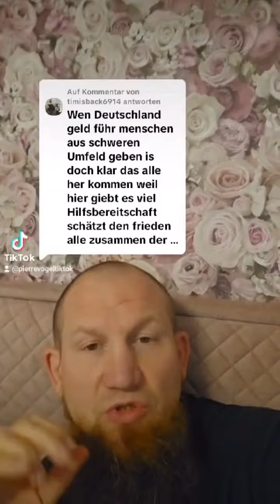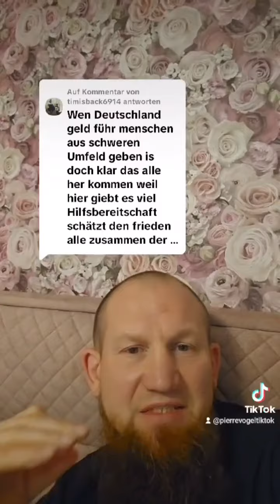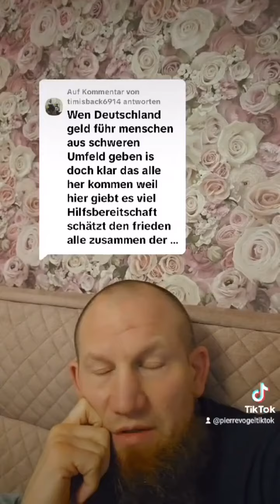Pierre Vogel - Wenn Deutschland Geld gibt, ist doch klar, dass alle hierher kommen